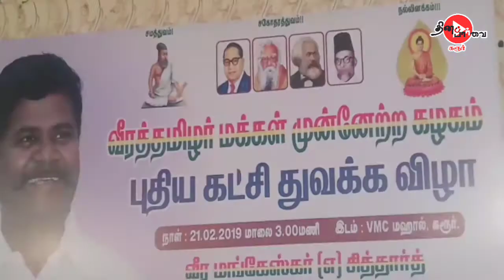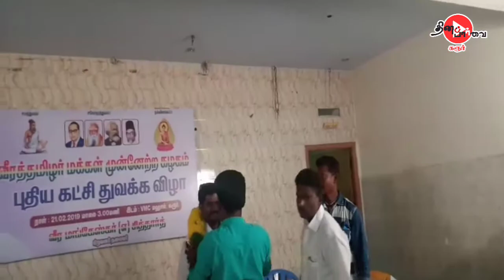கரூரில் புதிய கட்சி துவக்கவிழா| தலைவர்கள் வாழ்த்துரை| முழு தொகுப்பு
கரூரில் பிப்ரவரி 21ஆம் தேதி மாலை 5 மணி அளவில் கோபாலபுரம் பகுதியில் உள்ள தனியார் திருமண மண்டபத்தில் வீரத்தமிழர் மக்கள் முன்னேற்ற கழகம் என்ற புதிய கட்சியைத் கரூரை சேர்ந்த தொழிற்சங்க முன்னோடி வீர மங்கேஷ்கர் என்கிற சித்தார்த் துவங்கினார்.

 இந்நிகழ்ச்சியில் தந்தை பெரியார் திராவிட கழக தலைவர் கோவை ராமகிருஷ்ணன் மே 17 இயக்க ஒருங்கிணைப்பாளர் திருமுருகன் காந்தி சாமானிய மக்கள் கட்சி பொதுச் செயலாளர் வழக்கறிஞர் குணசேகரன் ஆதித்தமிழர் மக்கள் முன்னேற்ற கழக மாவட்டச் செயலாளர் முல்லை அரசு மற்றும் திருச்சி வீர முருகன் விடுதலை சிறுத்தைகள் கட்சி மாநில தலைமை செயற்குழு உறுப்பினர் அக்னி அகர முத்து உள்ளிட்டோர் சிறப்பு அழைப்பாளராக பங்கேற்று புதிய கட்சியை துவக்கி உள்ள அவருக்கு வாழ்த்துரை வழங்கினார்.